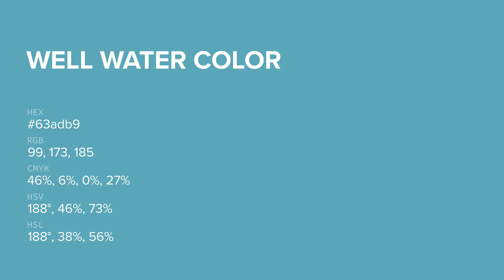Well Water color 63adb9 hex color - Blue color - Warm color 63adb9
What color is Well Water ? 63adb9 hex color - Blue color - Warm color 63adb9

Hex 63adb9 Color Code is also known as Well Water color.

Hex 63adb9 Color code in RGB color code model is created after adding 38.82% red color, 67.84% green color and 72.55% blue color.
Hex 63adb9 Color code in CMYK color (process color) code model is generated after subtraction of 46% cyan, 6% magenta, 0% yellow and 27% black.